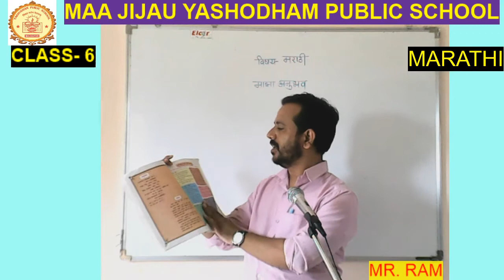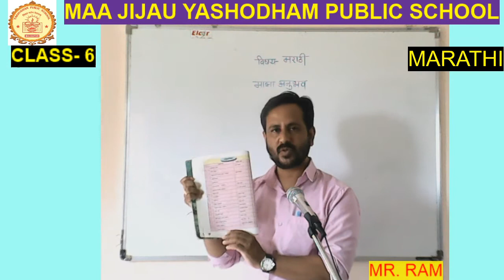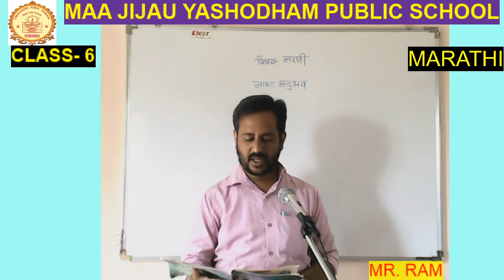CLASS - 6 - MARATHI - MJYPS ONLINE-18th Sep